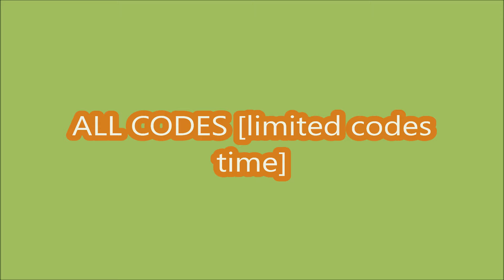*ALL CODES WORK* STAY FOR UGC! ROBLOX | MARCH 18, 2024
STAY FOR UGC!